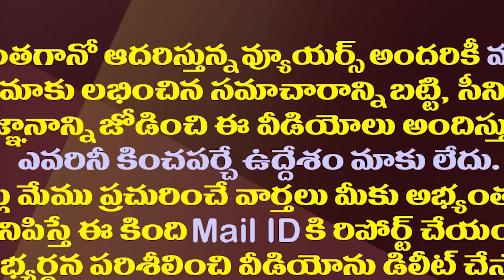రోజా ది గ్రేట్..ఎమ్మెల్యే అంటే ఇలా ఉండాలి.!| MLA RK Rosa Did A Very Good Job| Roja Meets CM Stalin